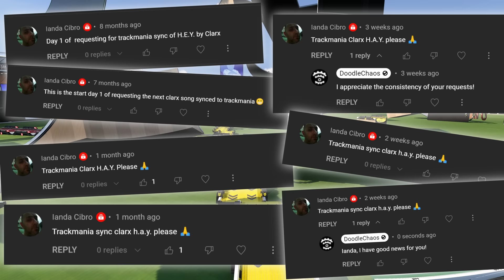I Synchronized a Race Track to Music - Trackmania PF #4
This is no ordinary race track. It took me over 100 hours to create, matching various jumps and bounces of the car to the beat as best I can using trial and error.